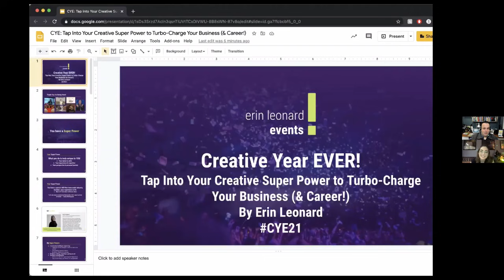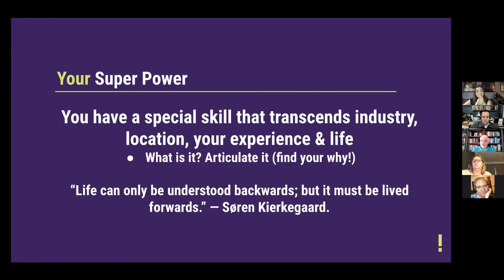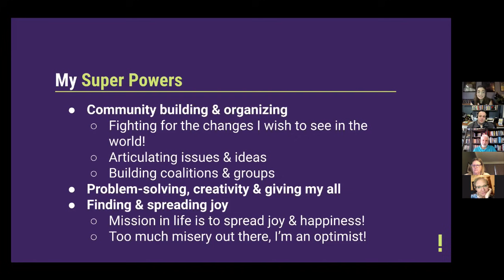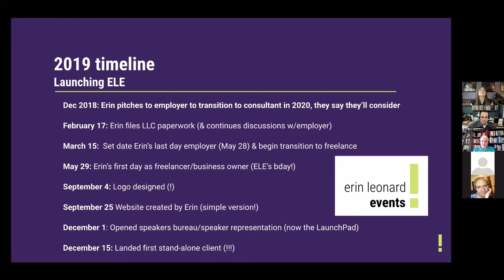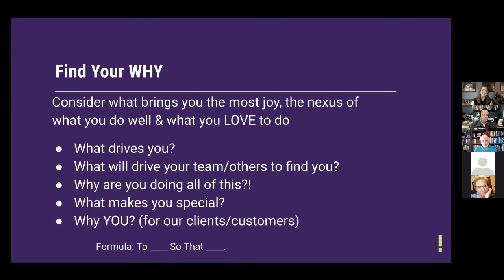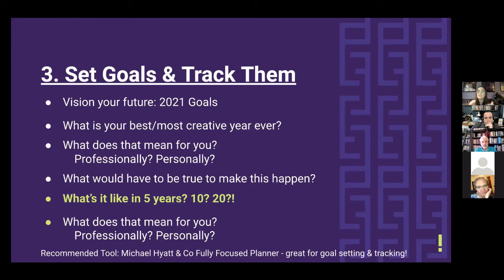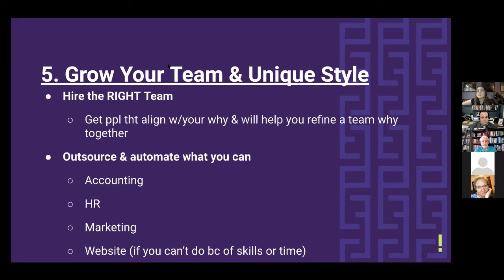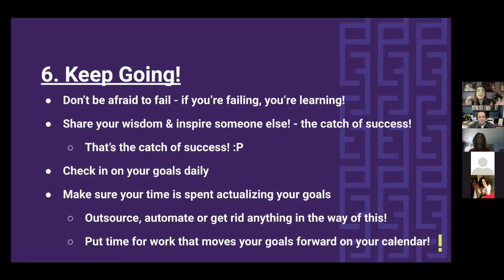Tap Into Your Creative Super Power to Turbo-Charge Your Business (& Career!) - Erin Leonard -CYE21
Sunday's Keynote Speaker Erin Leonard!

As a creative, you have a super-power and the ability to see, create, and influence in ways non-creatives just can’t! When you tap into that super-power, you can create transformational change all around you – from your business to career to creating the change you wish to see in the world. It all starts with tapping into your strengths, visioning a future, and creating a roadmap you can execute.

Erin is a marketing and event planning extraordinaire with over ten years of experience. She specializes in adult education, event content, programming, marketing, strategy, and speaker selection. In 2019, Erin founded Erin Leonard Events (ELE) where she creates experiences including events, webinars, and marketing campaigns that resonate with a target audience. She has always strived to use her work to make the world a more just and equitable place. As the CEO of a small business, Erin brings a unique perspective to interviews as an interviewer, moderator, and facilitator. Previously, she worked at Collaborative Communications as the Director of Meetings and Events and as an Intern at the White House.

Erin has a BA from Northeastern University where she studied Cultural Anthropology.